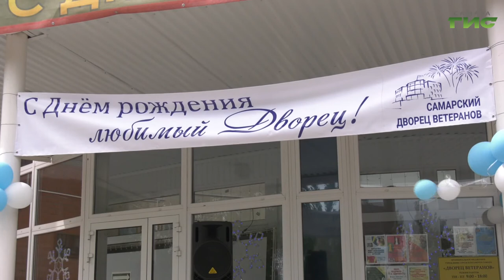Самарский дворец ветеранов отметил свой 20-летний юбилей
Настоящий дом для людей старшего поколения. Самарский дворец ветеранов отметил свой 20-летний юбилей. Праздник прошел с участием лучших творческих коллективов. Ежегодно дворец ветеранов принимает до 60 тысяч человек, которых объединяют общие интересы. С юбилейной датой вокалистов и танцоров дома культуры поздравили Глава Самары Елена Лапушкина и сотрудники администрации города. Подробности в репортаже Ольги Павловой.